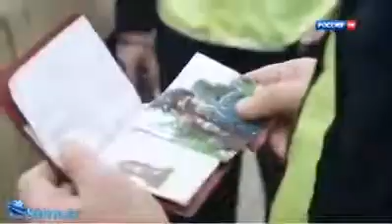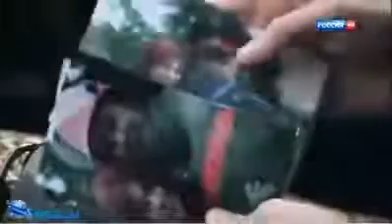Дочка генерала и ДПС